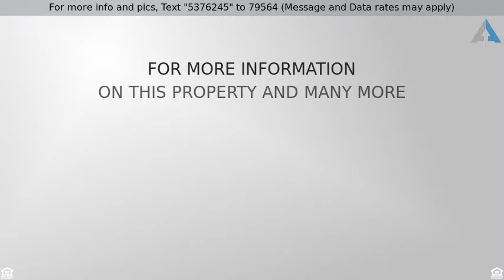Priced at $447,900 - 35510 N 3RD Avenue, Phoenix, AZ 85086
Landmark Living On The Avenue

Don't miss this opportunity, home priced to sell quickly! This completely fenced estate in a GREAT LOCATION offers private gated entrances, 165x150 fenced area with large gates perfect for a riding arena, place to build your shop, etc. The property is 100% usable w/perfect layout of the land. The home features beautiful hickory cabinets, granite counter tops, kitchen island, 18'' tile, high ceilings, 4 large bedrooms plus an office/den area of 5 total rooms, split floorplan, great room, solid wood doors, laundry room. Master bedroom is spacious with large walk-in closet, double sinks, walk-in shower & separate garden tub, separate exit to spacious covered patio. Plenty of room for toys, RV's, horse corrals, etc. Large 3 car garage has built-in cabinetry. Come take a look!